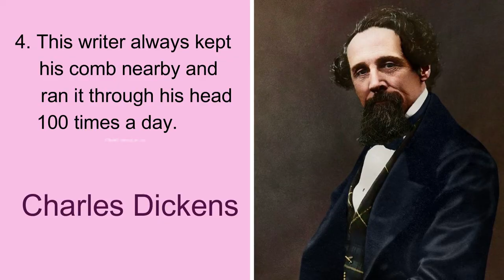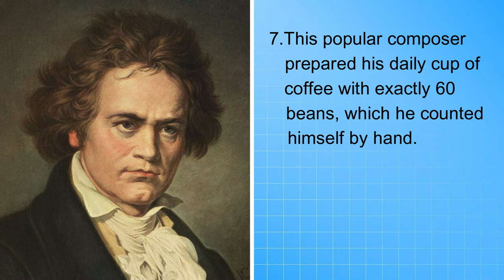GK4Genius/Ep:16/CL:3/T-2/L:8/Their Strange Ways/LSS/USS/PSC/Christo Media.